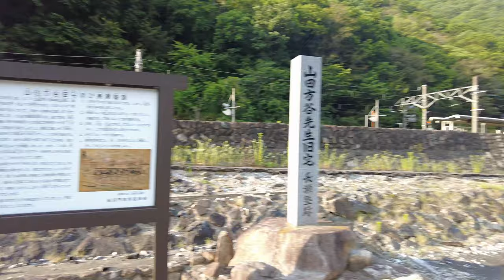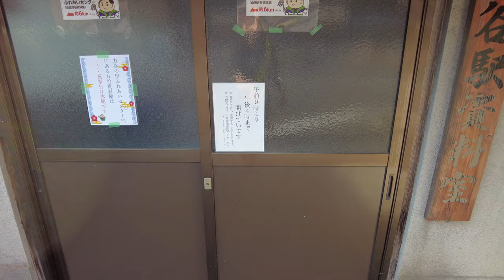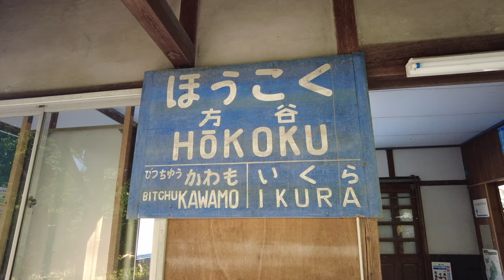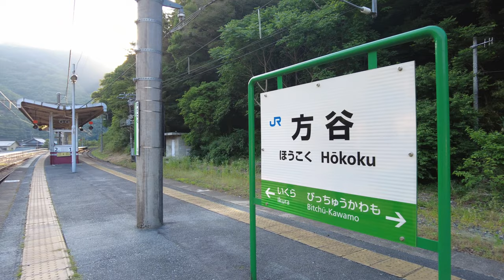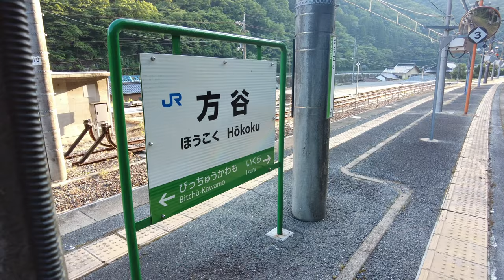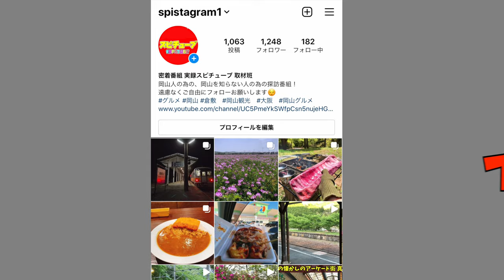【岡山県で特急やくもが停まる無人駅】プラットフォームの先に昭和3年くらいに家があった場所に廃墟があるので行ってみた！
再生リスト